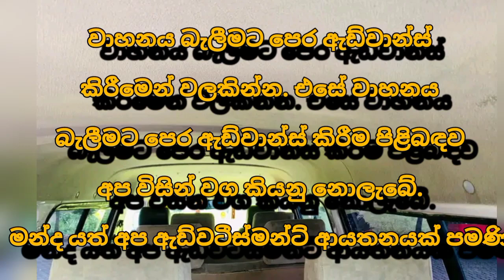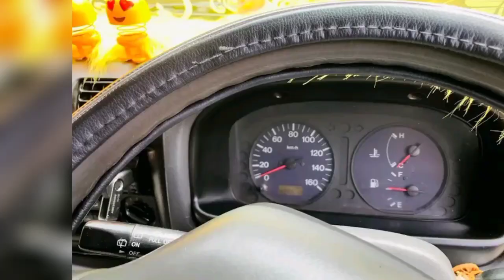Van for sale | low price van | ikman.lk vehicle